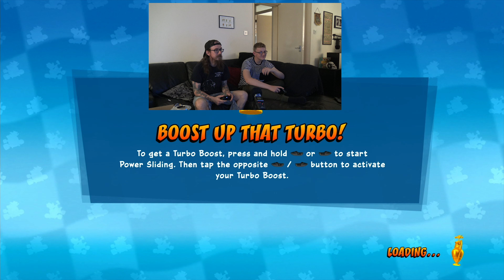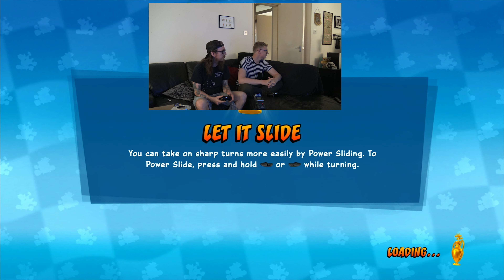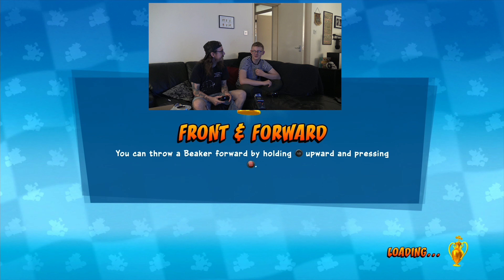GBHBL Challenges: Crash Team Racing Nitro-Fueled - Challenge 2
Carl and Dan from Games, Brrraaains & A Head-Banging Life compete to come out as winner in a Grand Prix in Crash Team Racing Nitro-Fueled!